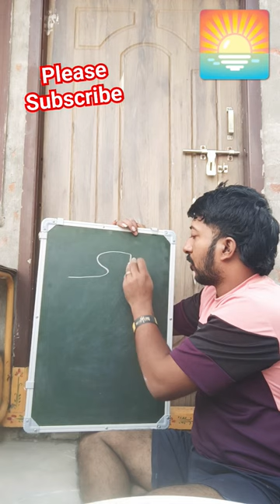indian flag art